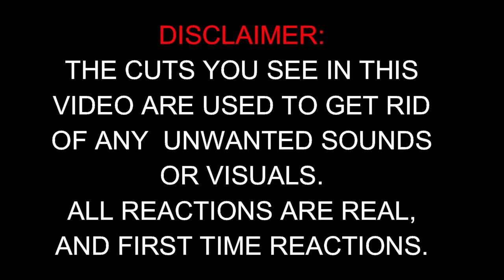Episode 1: 3 Disturbing Home Alone Stories - Reaction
It's been a while, but we're back on Nukes, LETS JUMP IN!!